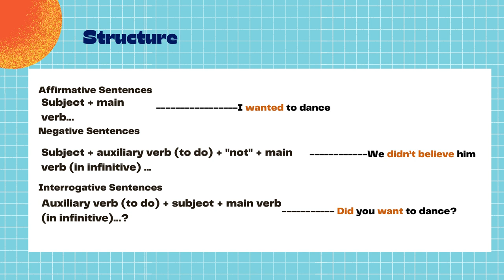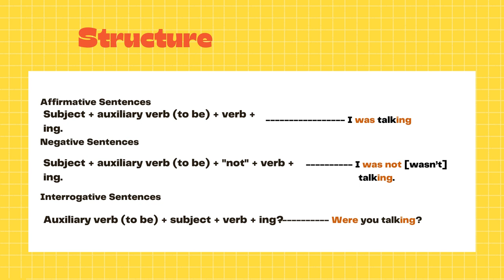Past simple vs Past continuous by Fatima Servin.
English for high school students.